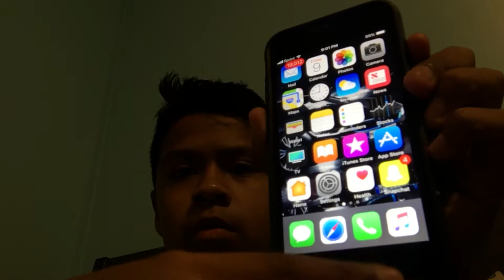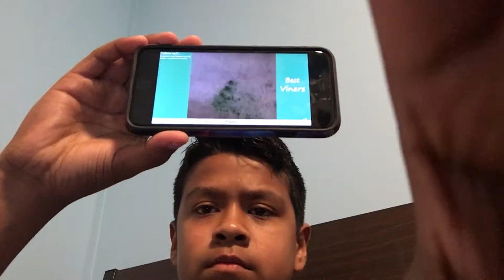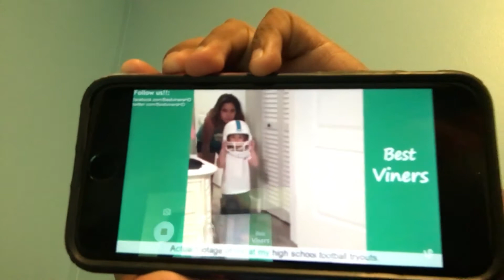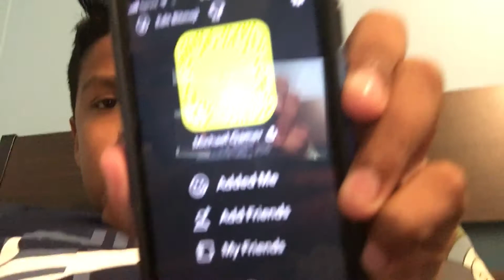Try not to laugh Challenge